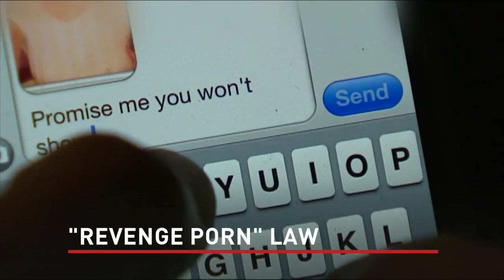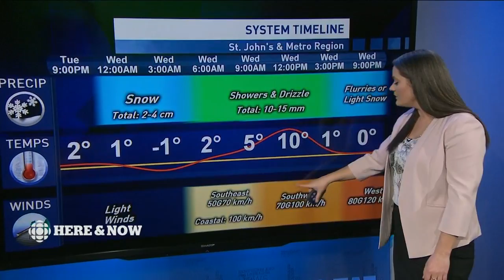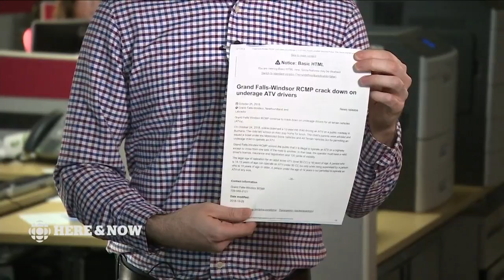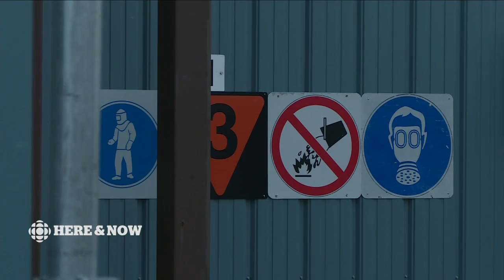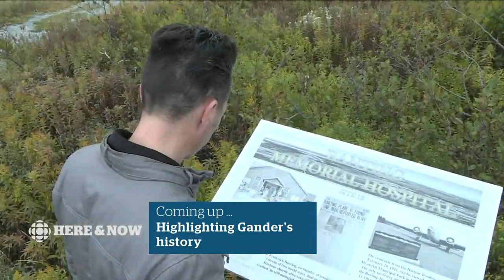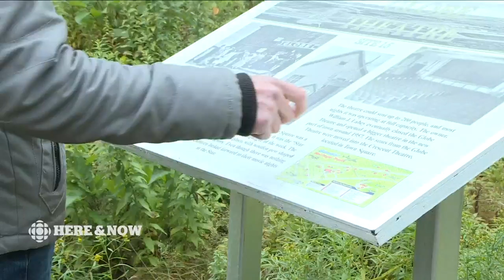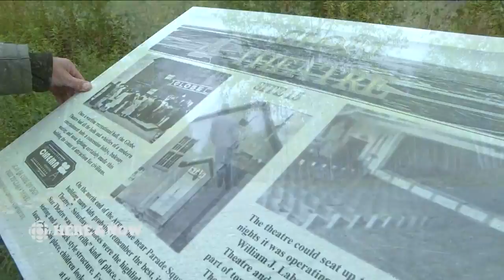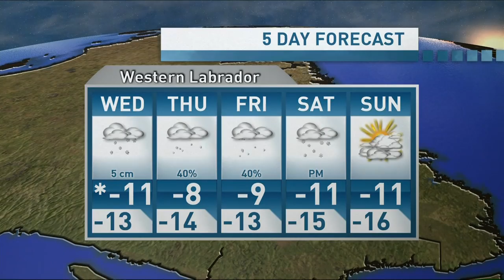Here & Now Tuesday November 13 2018